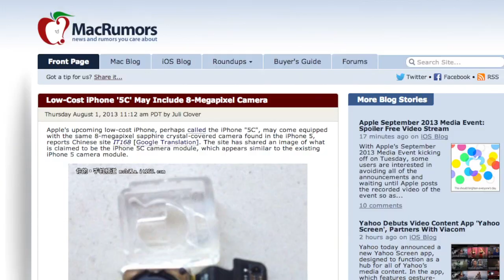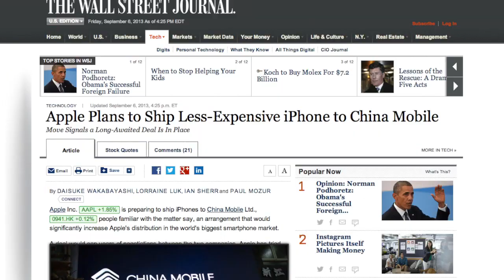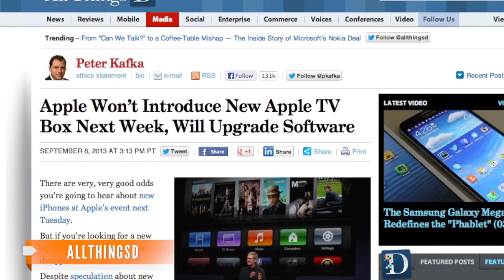What to Expect from Apple's iPhone Event Tuesday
Apple could unveil two new smartphones at its product event Tuesday. We've rounded up the rumors and news before the launch.